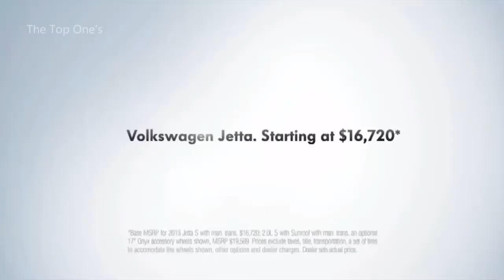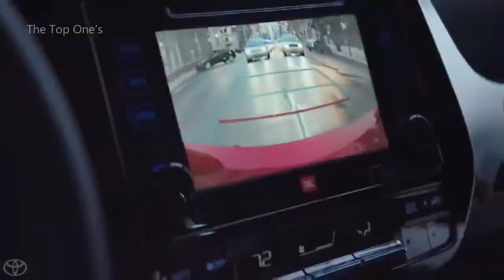Top 10 Ads About The Best Cars Are Very Fun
We make these videos to motivate people and inspire them for a Better Future.

1)This video has no negative impact on the original works

2)I only used bits and pieces of videos to get the point across where necessary.

Video taken from The Top Ones Channel.